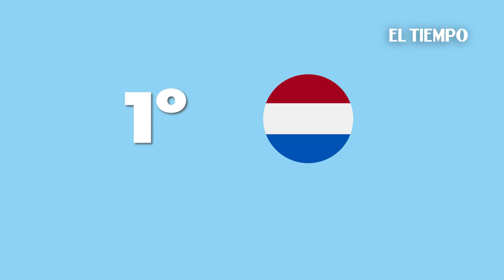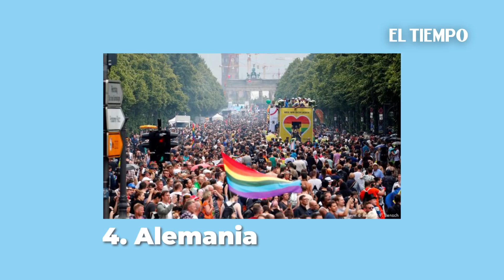¿Cómo es vivir en el mundo siendo gay? I En Cifras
Sabías que la homosexualidad sigue siendo un delito en 68 países, e incluso es castigada con la muerte. Esto y otros datos más, en cifras.